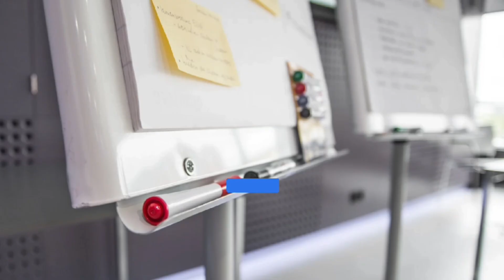El divorcio express: ¿Qué dicen los Juzgados de familia?